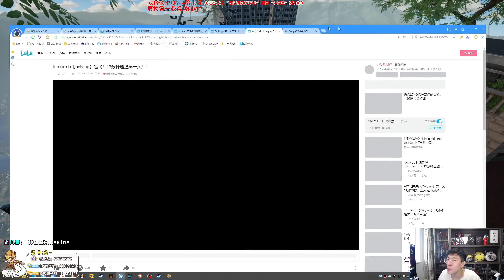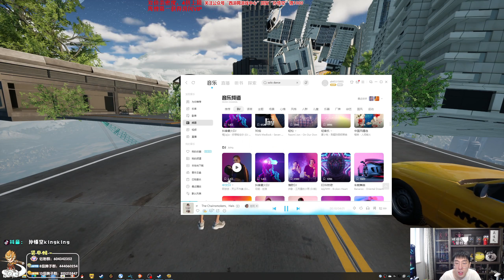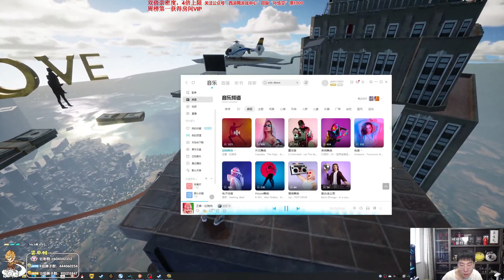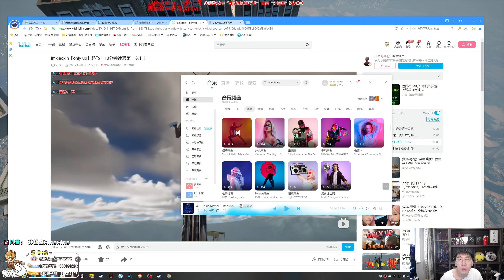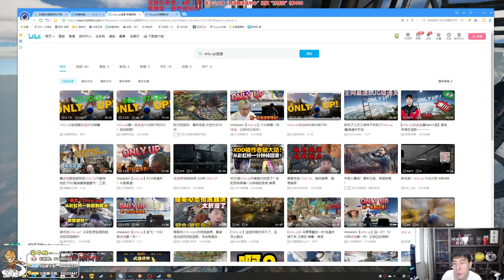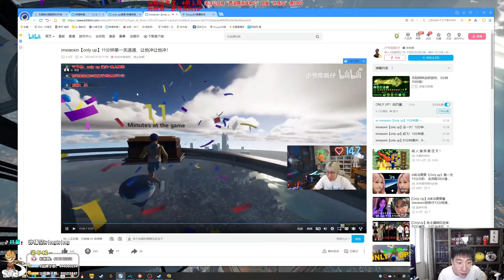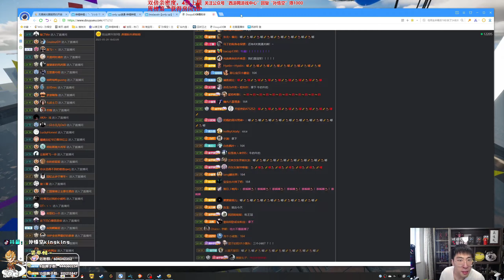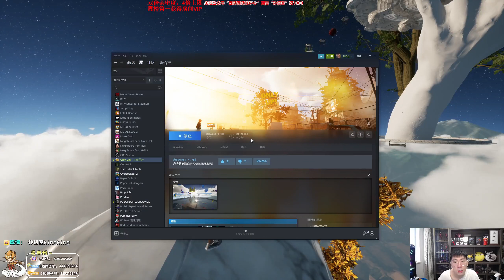【猴哥】蘭林漢悟空：only up 高空跑酷（20230530P4）